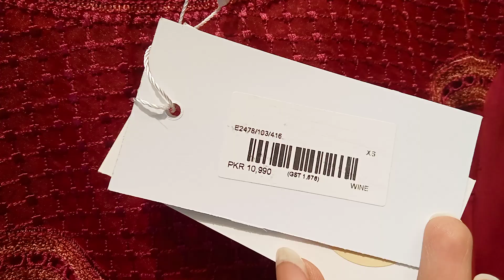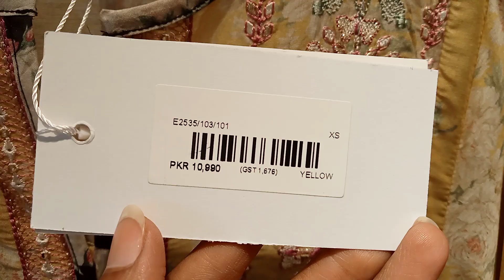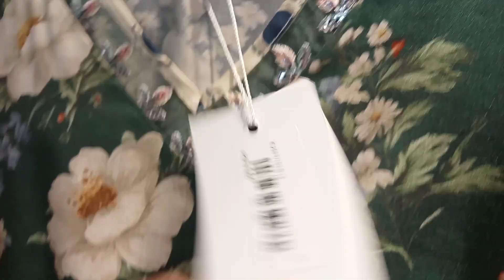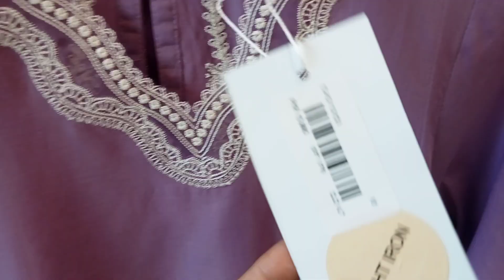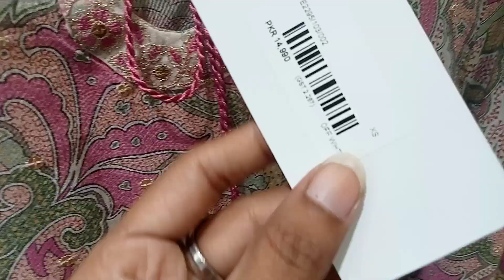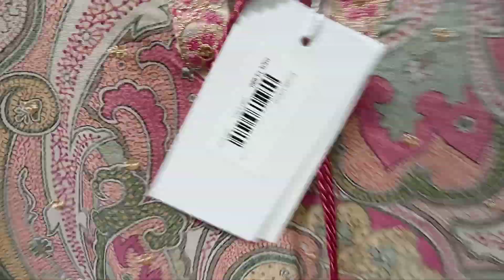Ethnc New dress#summarcollection#rozanacollection#raimansari#vlog